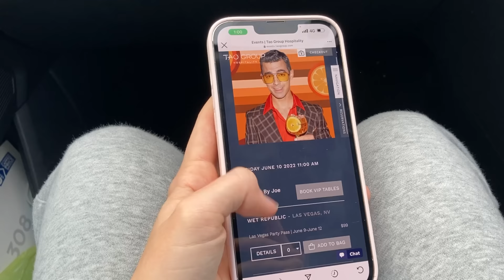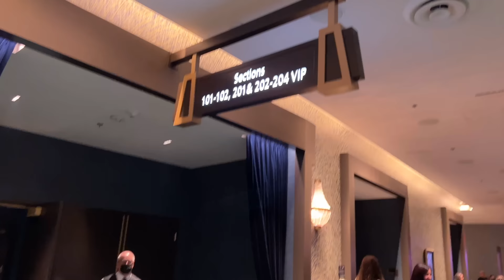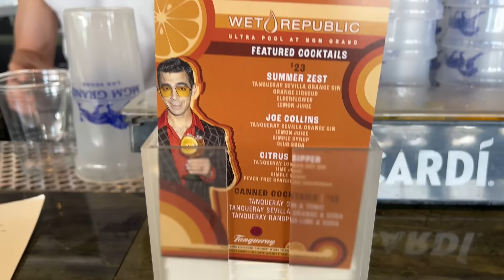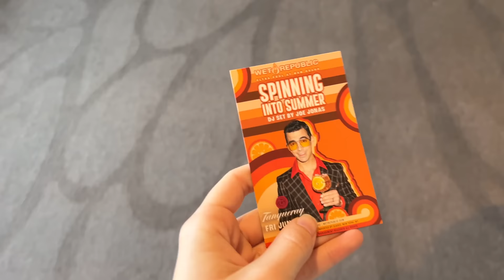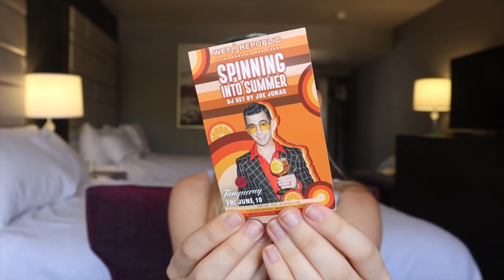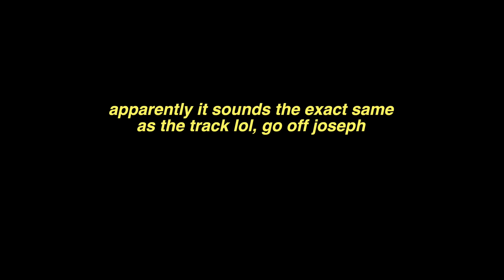THE JONAS BROTHERS VEGAS CONCERT VLOG 🎸🎹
I found the place where happiness begins 🥹
Join me for my insane travel extravaganza to sin city for the Jonas Brothers Vegas Residency! I hope this felt like you got to experience it too. CAN WE PLEASE TALK ABOUT THEM PERFORMING MUCH BETTER?!?!

0:00 the backstory
4:00 night 1
14:15 the debrief
22:17 pool party
23:53 story time
35:12 night 2
55:46 the aftermath